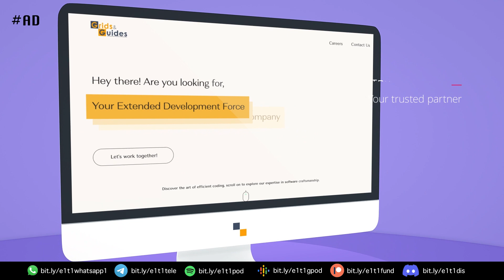Why do we have so many programming language? | Each One Teach One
In the vast landscape of technology and software development, there's no shortage of programming languages to choose from. Have you ever wondered why we have such a plethora of programming languages, and why we can't simply settle on just one universal language for all our coding needs?

Join us in this thought-provoking video as we dive deep into the fascinating world of programming languages. We'll unravel the reasons behind the existence of so many coding languages and why it's impractical to have just a single, all-encompassing language.